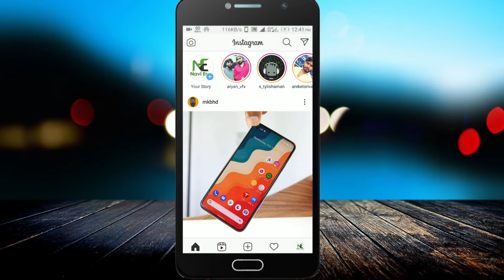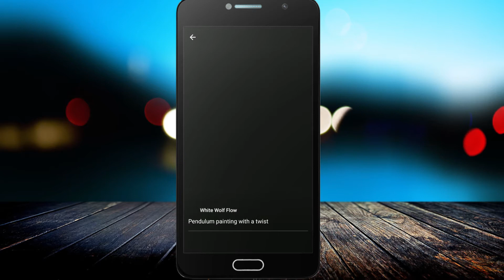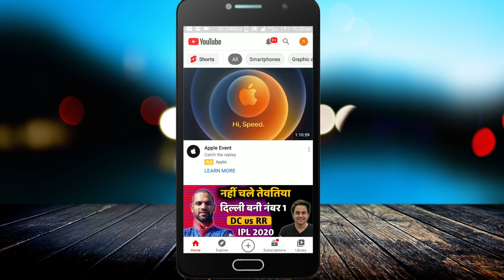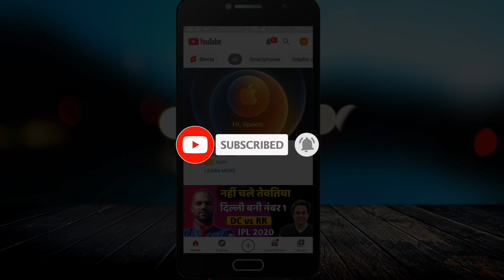How to Watch YouTube Shorts platform's video in YouTube App? |YouTube add New feature like Instagram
In this video, I am going to talk about a new feature of the YouTube application. YouTube adds a dedicated section in the YouTube app for Shorts videos like Instagram Reels and now you can find all YouTube Shorts videos in one place. If you want to know how to watch youtube shorts platform's video in youtube app then must watch this video till the end.